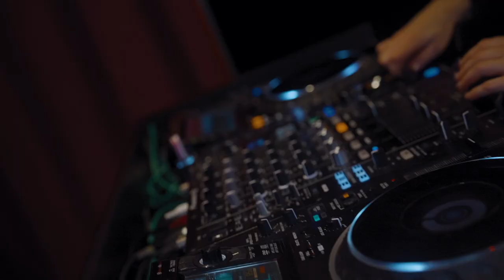TISSOT | NBA Paris Game Event - Aftermovie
Paris, 19 January 2023. On Thursday night, basketball fans around the world turned their attention to the Accor Arena in Paris, France for the NBA Paris Game 2023 as the Detroit Pistons took on the Chicago Bulls in the first NBA game held outside the Americas since the pandemic. As the NBA’s Official Timekeeper since 2015, Tissot was there, timing every second of the game, right down to the final buzzer and making the evening even more special than it already was for its guests as they immersed them into the game and festive atmosphere.